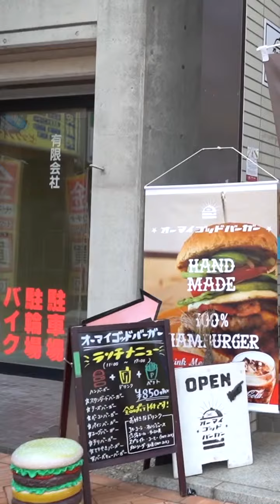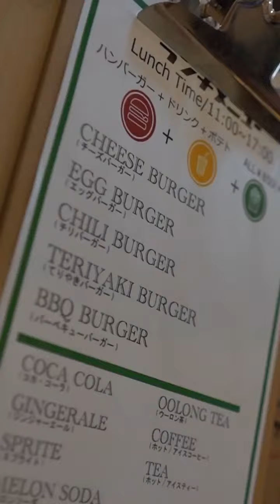牛久のオーマイゴッドバーガーで人気急上昇のハンバーガーを嗜む（Vertical video）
Equipment used：α7Ⅲ × SEL28F20
Filming location：Ushiku Ibaraki Japan
Production Dates：10 May 2019